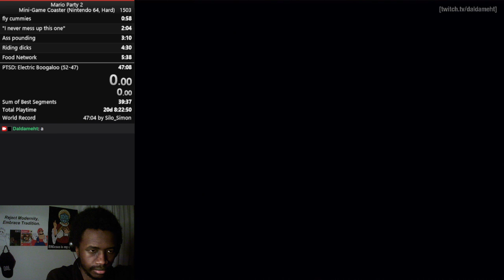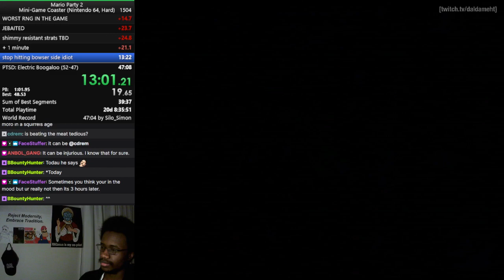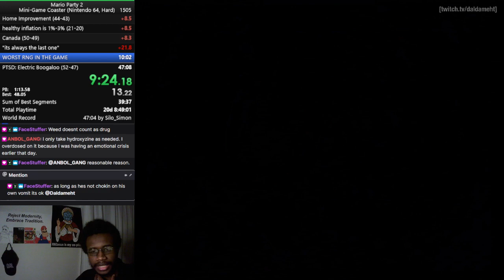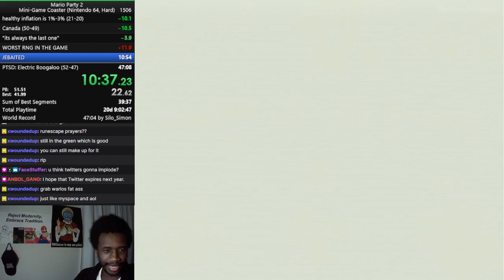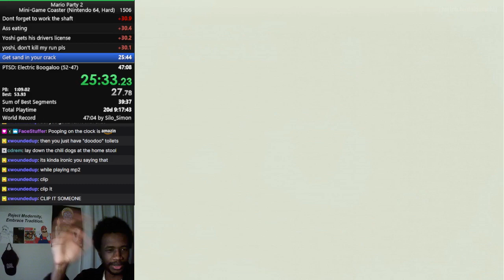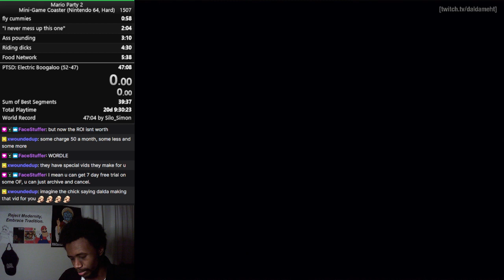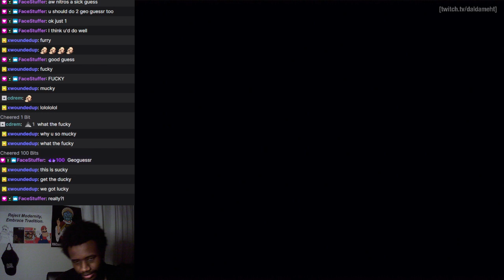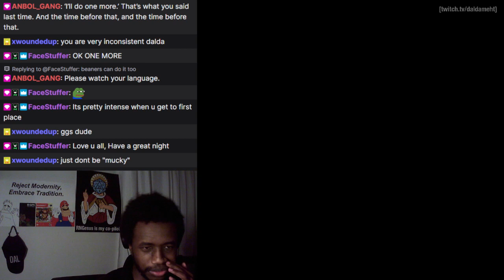11/18/2022 VOD [WR Attempts For The Sexual Thrill, 71/365 of !yldse, !pb, !tourney, !bts]